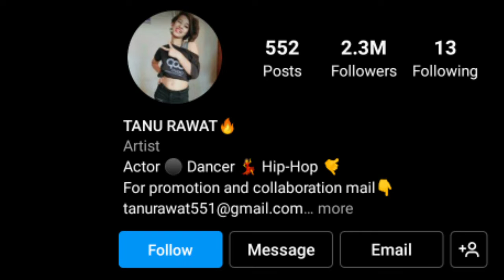Tannu rawat कैसे बनी शिवभक्त😱/ Tannu rawat Lifestory/ Lovestory/Family/ Sucessstory/@Tanu rawat33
Hello Friends.

 In this video you know about social media influence Tannu Rawat love story biography lifestyle .

 इस वीडियो आप जानेंगे तनु रावत की लाइफ की पूरी कहानी साथ ही जानेगे इनकी पर्सनल लाइफ के बारे में सब कुछ | दोस्तों अगर आपको वीडियो पसंद आए तो वीडियो को लाइक,subscribe ,शेयर और कमेंट करके जरूर बताना फिर मिलेंगे ब्यूटीफुल स्टोरी के साथ |